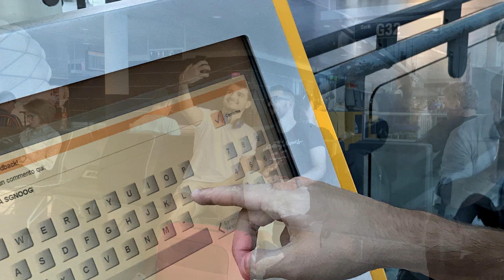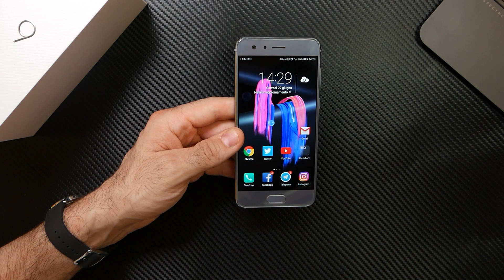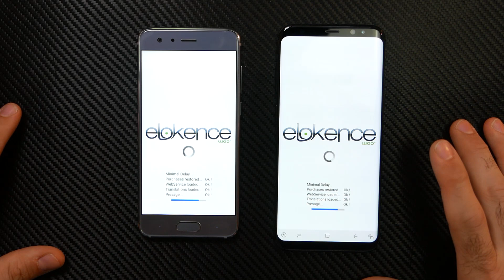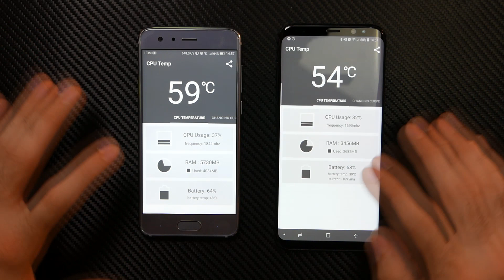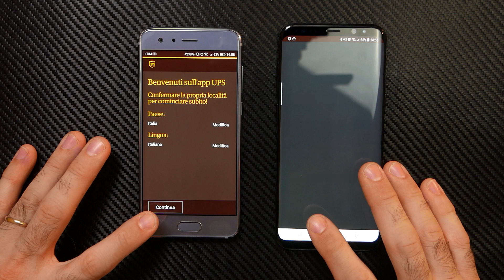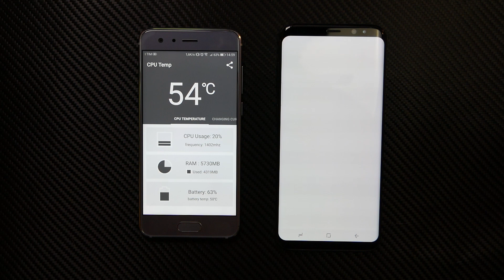Viaggio a Berlino per HONOR 9 e primo confronto con S8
Un viaggio bellissimo per Provare e toccare con mano il Nuovo Honor9 (con 6gb di ram) e non potevo non confrontarlo con S8 (con 4gb di Ram)  in un breve speed test finale.

Musica;